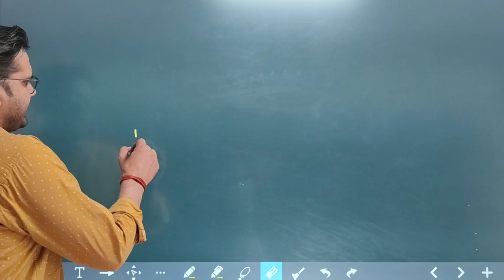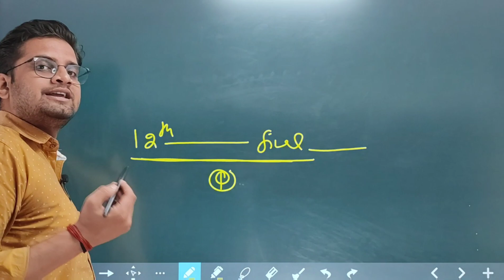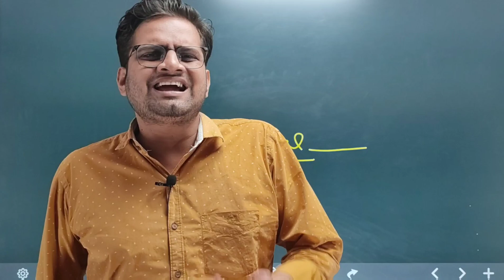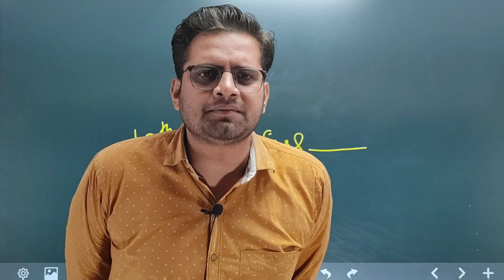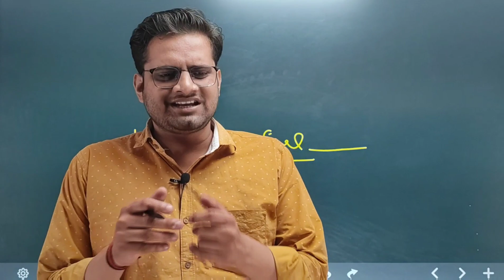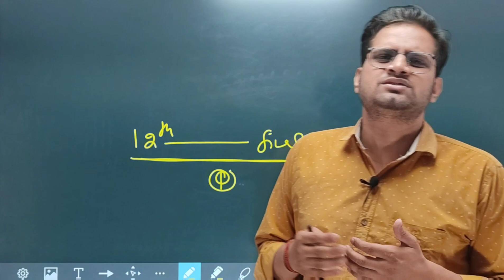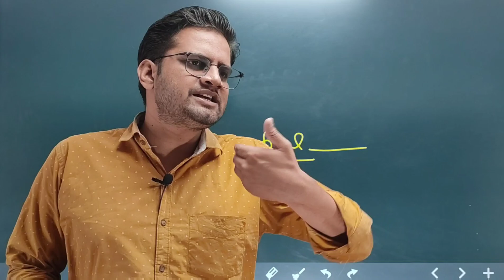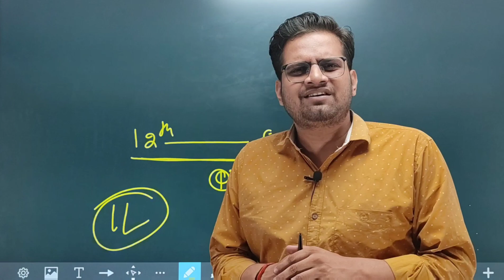IAS की तैयारी कब करनी चाहिए! IAS! IPS! IFS